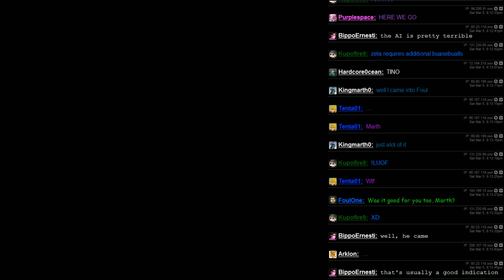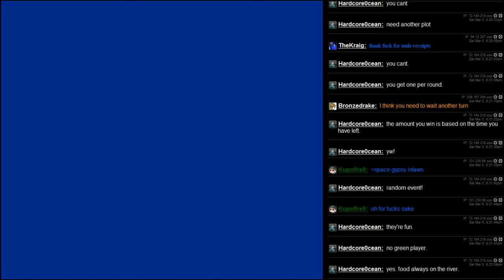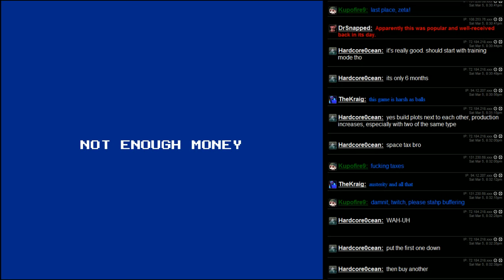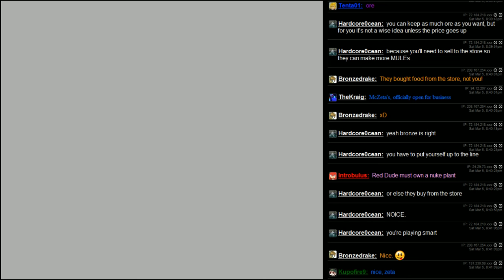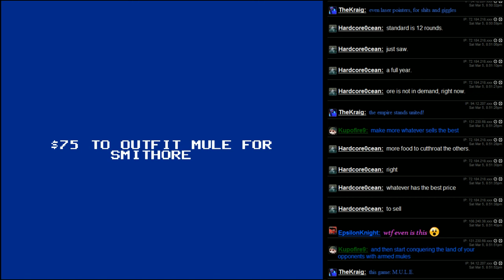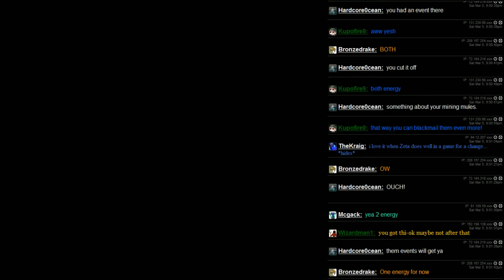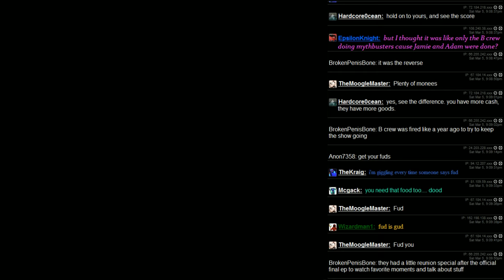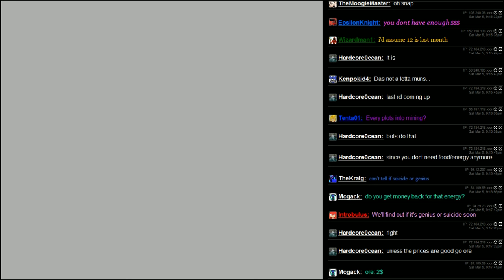ZetaStream LP - M.U.L.E. - I Couldn't Stop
The whole game, beaten!  In one video though, because this shit don't deserve two days.